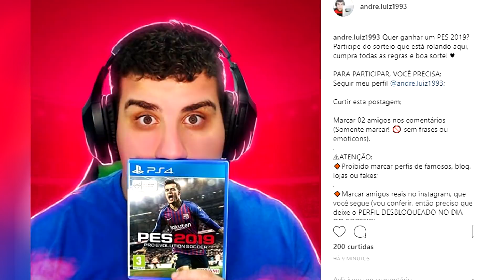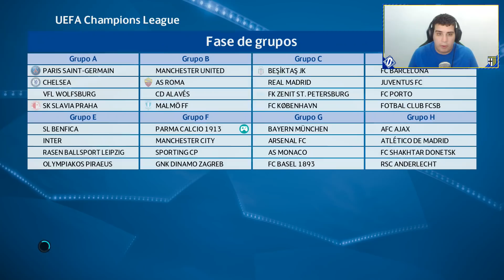PES 2018 | MASTER LEAGUE #94 - ELE É MEU NOVO CAPITÃO!!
SIM, ELE SE TORNOU O NOVO CAPITÃO DO PARMÃO COM A SAÍDA DO VALDES NA MASTER LEAGUE PES 2018!

WALLPAPER PARMÃO CAMPEÃO DA UEFA EUROPA LEAGUE - PRA BAIXAR É SÓ PRESSIONAR O SEU DEDO NO CELULAR QUE IRÁ ABRIR ALGUMAS OPÇÕES, É SÓ CLICAR EM DOWNLOAD. SE FOR PELO PC, SÓ CLICAR COM BOTÃO DIREITO DO MOUSE E SALVAR IMAGEM.

QUER JOGAR COMIGO ? ME ADICIONA LÁ!!
►PSN: Dedeco_5
►LIVE: Dedeco l5 (a barra é a letra L em minúsculo)